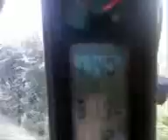Case IH PUMA 140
essai d'un puma